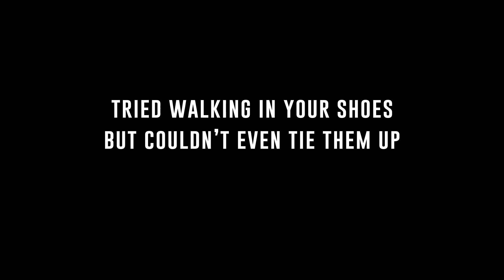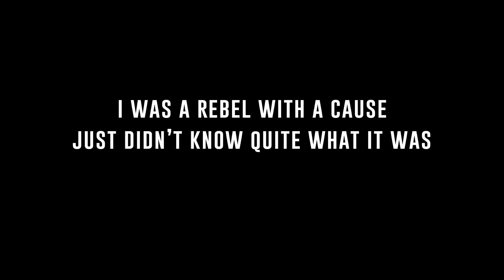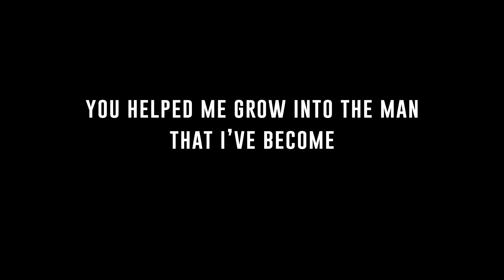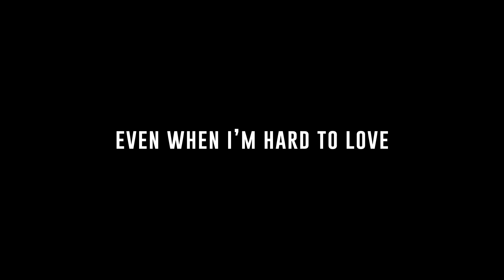Hard To Love [Key -2] - ONE OK ROCK | カラオケ | Ambitions | Karaoke Instrumental with Lyrics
Song: Hard To Love
Artist: ONE OK ROCK
Album: Ambitions
Lower key (-2) instrumentals from official track